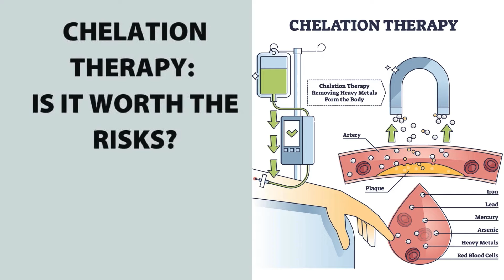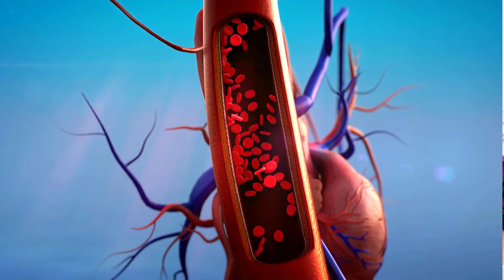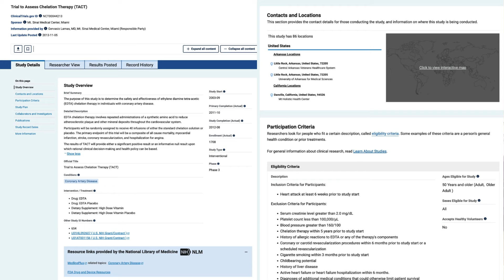Chelation Therapy: Effective or Overhyped?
Is chelation therapy a medical breakthrough or just hype? In this video, we explore the science behind this controversial treatment, its potential benefits, and risks. Find out if chelation therapy is right for you.

For heart patients facing the daunting prospect of bypass surgery or angioplasty, the fear is palpable. However, there's a non-surgical alternative called Vaso-Meditech EECP treatment, often referred to as Natural Bypass. This innovative approach has demonstrated remarkable efficacy in improving new blood vessel formation around blocked arteries naturally, rendering the blockages irrelevant by facilitating the bypassing of blood flow through new pathways.

It's crucial for patients to understand that bypass surgery and angioplasty are imperative only when their condition becomes unstable. Yet, many stable patients are unnecessarily advised to undergo these invasive procedures. Enter Vaso-Meditech Enhanced External Counterpulsation (EECP) treatment, an approved alternative in cardiology. This non-surgical option aligns with patients' desires, offering safety, scientific validation, and cost-effectiveness. It's a significant boon for patients seeking alternatives to bypass surgery, providing a proven path towards better heart health without the need for invasive interventions.